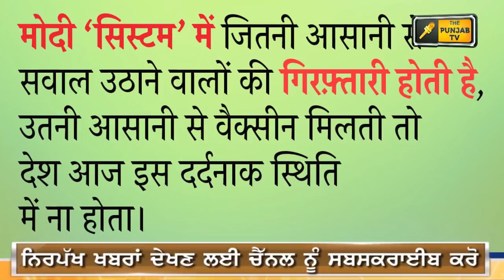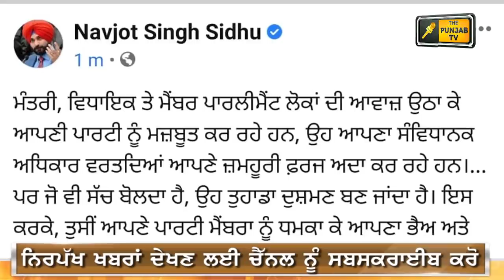ਪੰਜਾਬੀ ਖਬਰਾਂ | Punjabi News | Punjabi Prime Time | Farmer Protest | Judge Singh Chahal | 18 May 2021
Farmer Protest
kisan Dharna
Kisan Andolan
Farm Laws
Kheti Bill